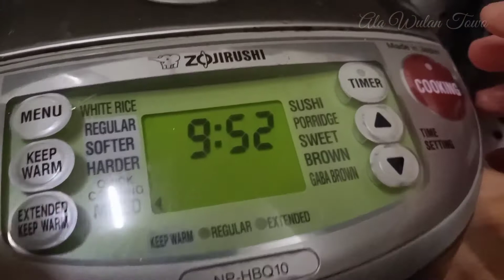Ide menu makan sehari hari ala Singapore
Selamat datang diChannel vlog saya Ala Wulan Towo.Divideo kali ini saya akan berbagi menu makan siang yang biasa dimasak dirumah Bos Singapore.
Bahan:
Sup ayam herbal
Paha ayam tanpa tulang
Huai San, kelengkeng,biji ijian, Kai Ci(dried)

Ayam bawal goreng (reduced salt soy sauce)
Sayur sawi putih (bawang putih + jahe)
Sayap ayam (gula pasir, dark soy sauce, bawa putih, jahe, air)